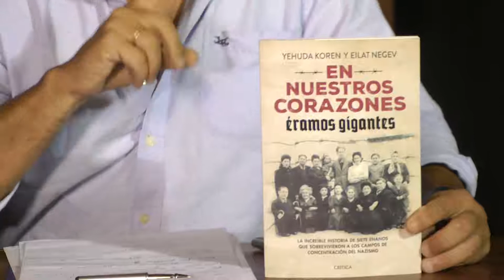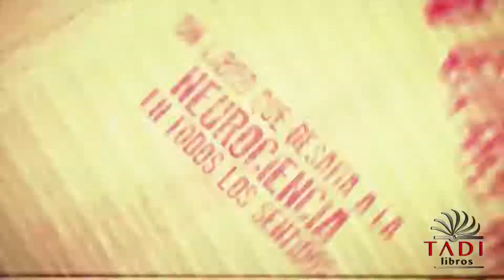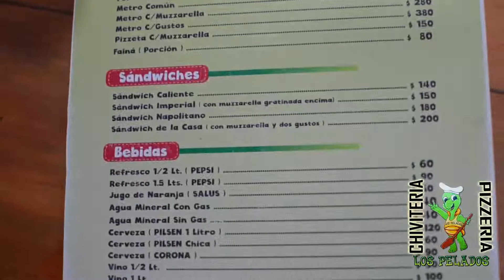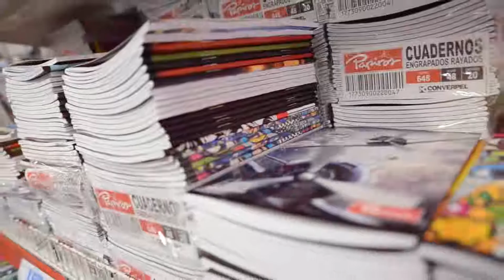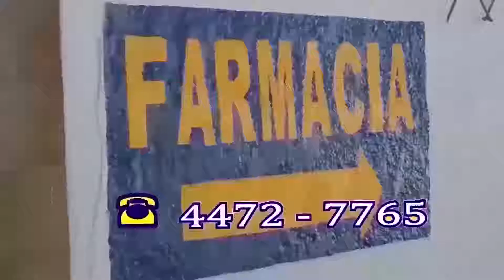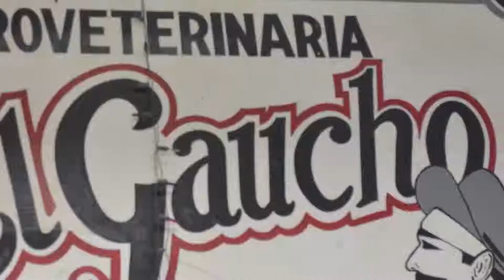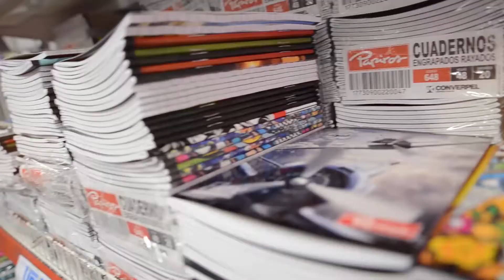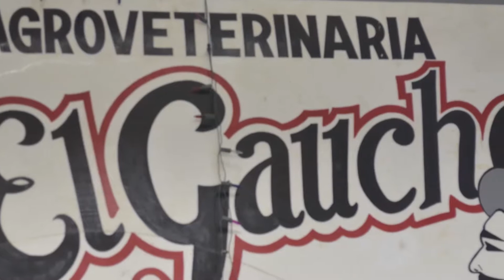Programa El Espejo Antonio Gil León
Programa de televisión rochense, emitido en canal 8. Conduce Gustavo Rodriguez.